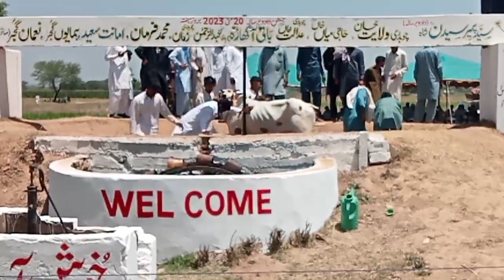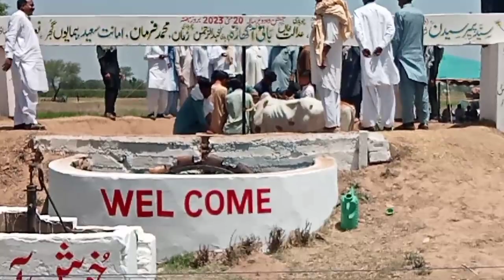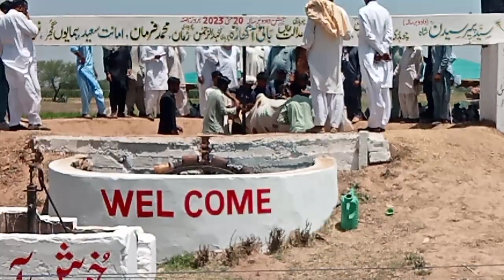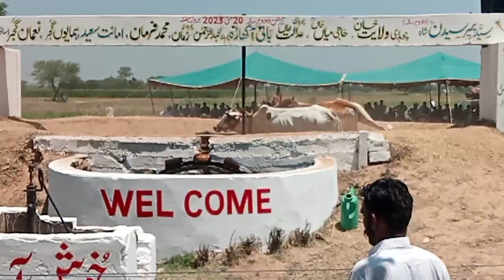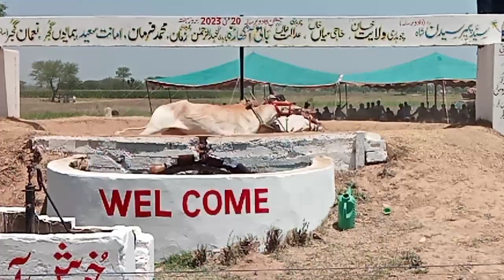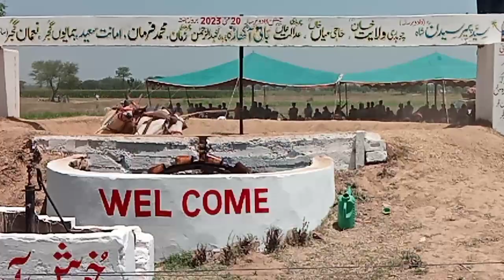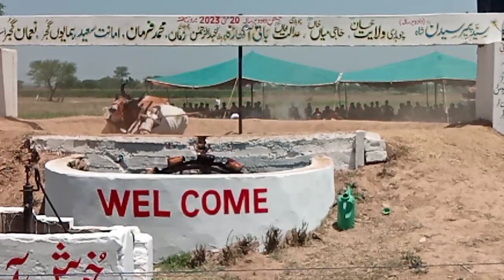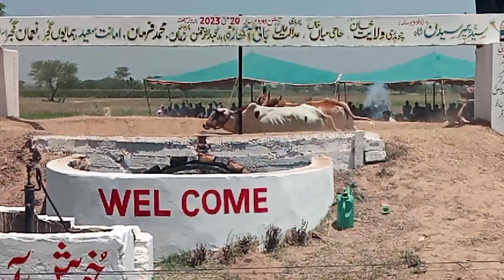تیسری پوزیشن | فرحان ساجد آف پنجوڑیاں گجرات | اکھاڑہ بیل دادو برسالہ 20 مئی 2023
اکھاڑہ بیل 2023

دانداں دا اکھاڑہ 2023

بیل ریس

بیل دوڑ

Akhara Bail

Bail Akhara

Akhara Bail Pakistan

bull Race 2023

bull Race Pakistan

village life